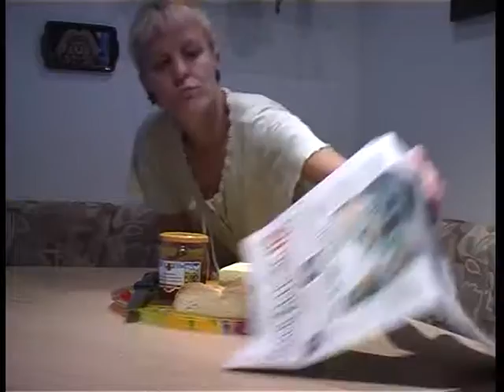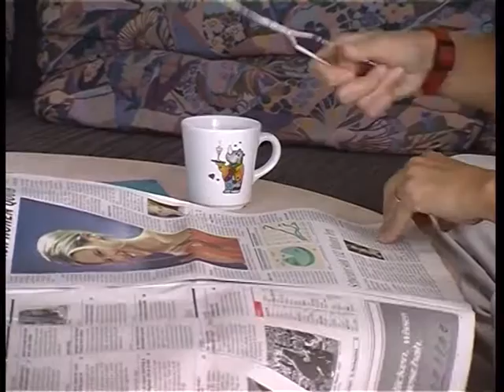Solo für 4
Das gewöhnliche Leben einer Hausfrau mit zwei Kindern  - von früh bis spät auf den Beinen -  am Abend zeigt sich, wie sehr ihre Tätigkeit doch geschätzt wird..
Kurzspielfilm aus dem Jahr 2001   - noch im Format  4:3

Der Film darf trotz seiner spielerischen Leichtigkeit zum Nachdenken anregen.